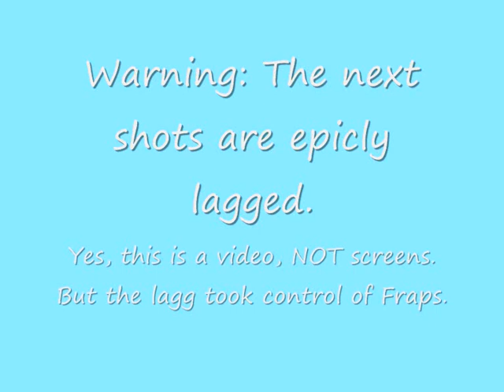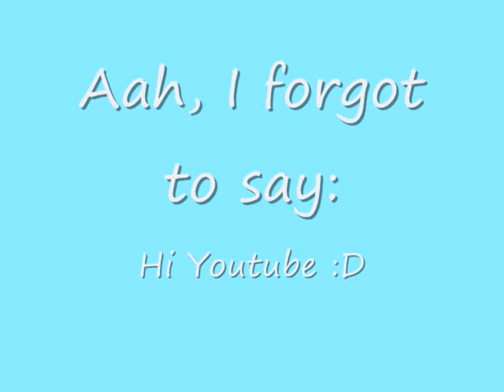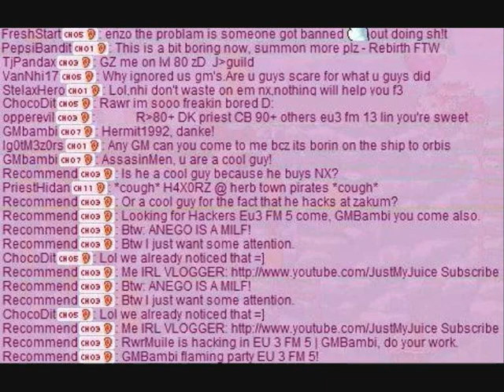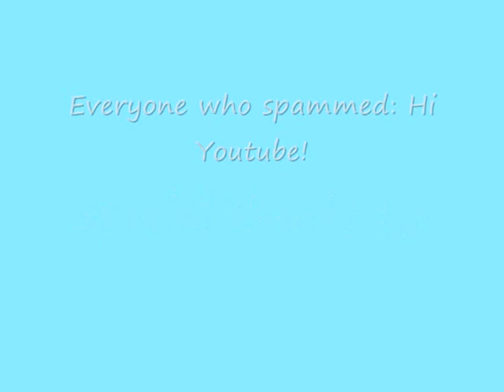EMS Chaos in FM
Click High Quality if you want to read the spam!

After a Maple Message: 'Surprise, GM event' Everyone went to the FM.
There was a boss, and killed some Maplers.
Everyone started to spam.